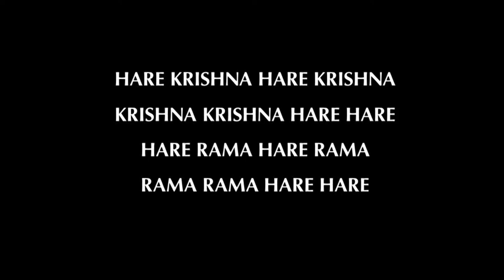Daily Gita Discourse | HH Stoka Krishna Swami | BG 8.07-09 | 14-11-2020